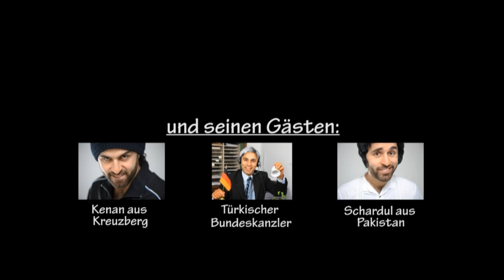ZGbF-Zu Gast bei Freunden-Trailer NEU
Der neue Trailer von "Zu Gast bei Freunden" von und mit Aydin Isik.